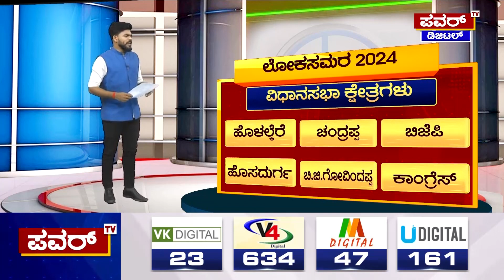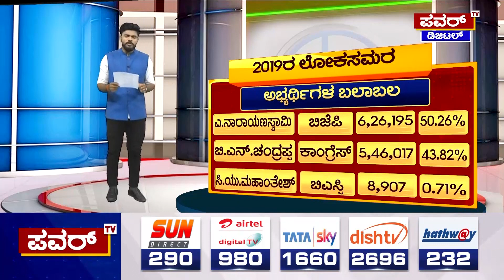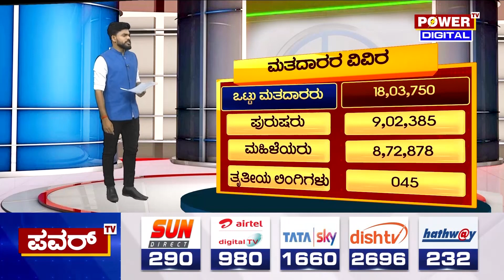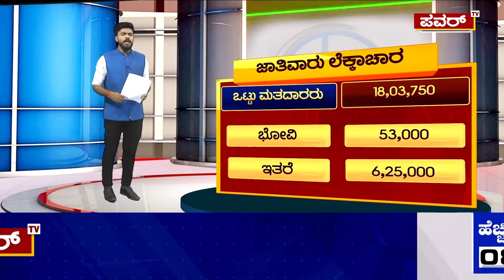Chithradurga Lok Sabha election 2024 survey : ಮೋದಿ ಅಲೆ,ಹಾಲಿ ಸಂಸದರು ಸಚಿವರಾಗಿ ಆಯ್ಕೆ | Power Tv News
Chithradurga Lok Sabha election 2024 survey : ನರೇಂದ್ರ ಮೋದಿ ಅಲೆ,ಹಾಲಿ ಸಂಸದರು ಸಚಿವರಾಗಿ ಆಯ್ಕೆ | Power Tv News